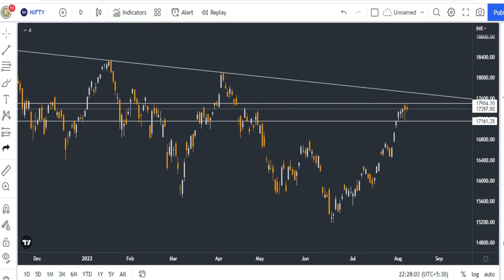Nifty and Bank Nifty Analysis | BankNifty analysis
Gadgets Used : -

Our Mic : -

Our Camera : -

Our Laptop : -

Our Tripot : -

Gaming Headphone : -